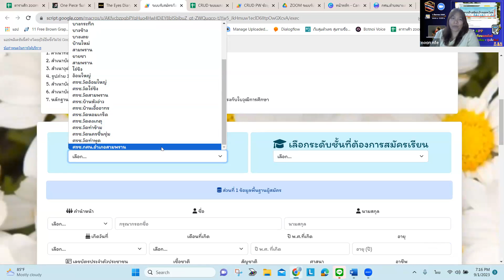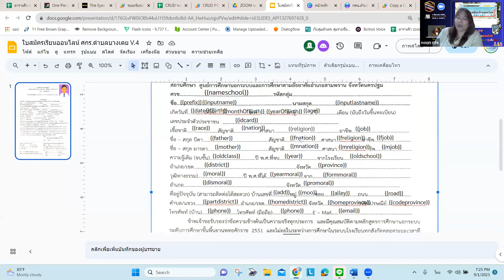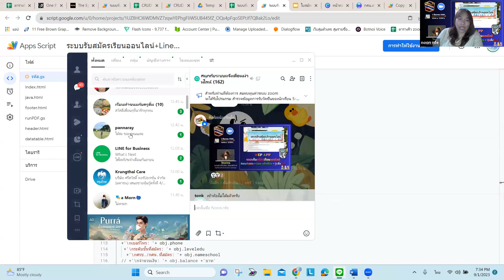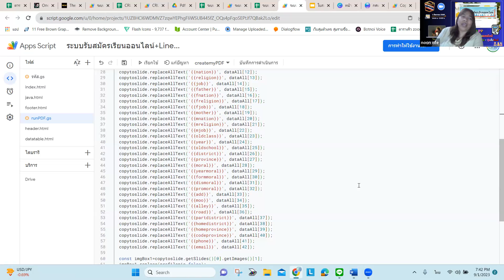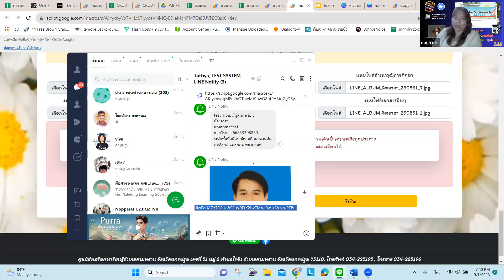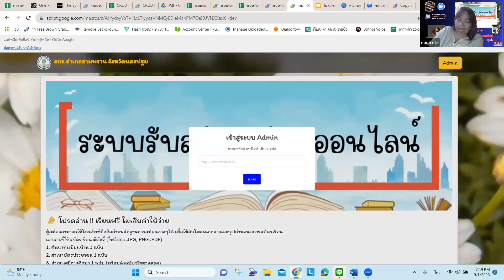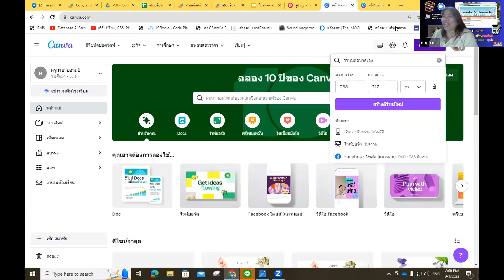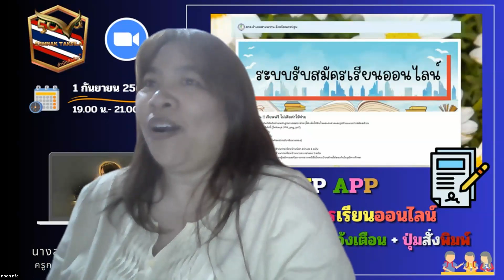WebApp ระบบรับสมัครออนไลน์ Datatable+Line แจ้งเตือน+ปุ่มสั่งพิมพ์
📆 วันศุกร์  ที่ 01/09/2566

โดย
👩‍🏫👨‍🏫 นางสาวทัตติยา  น้อยพิทักษ์
🏢 กศน.อำเภอสามพราน จังหวัดนครปฐม

1. อบรมฟรีไม่มีค่าใช้จ่าย (ไม่จำกัดจำนวน) Zoom รองรับได้ 300 ท่าน
2. เปลี่ยนพื้นหลังและเปิดกล้องช่วงเริ่มกิจกรรมอย่างน้อย 15 นาที สำหรับท่านที่สะดวก เพื่อเก็บภาพท่านด้วย
3. สามารถสมัครเป็นวิทยากรขึ้น ZOOM ทีห้องตักศิลา ได้ตลอดทุกท่าน เพื่อรับเกียรติบัตร และสะสมแต้ม
4. ผู้ที่ร่วมกิจกรรมสามารถส่งชิ้นงาน รับวุฒิบัตรและต้องตรงตามที่วิทยากรกำหนดเท่านั้น ผู้ตรวจถือเป็นที่สิ้นสุด การตรวจสอบวุฒิบัตรอย่างน้อย 3-5 วันขึ้นไป ขึ้นอยู่กับจำนวนผู้ส่ง จำนวนคอร์ส และอื่นๆ
5. รับไฟล์ฟรี ไม่มีค่าใช้จ่าย หากมีไฟล์จากวิทยากร ผู้เข้าร่วมกิจกรรม ZOOM เท่านั้น ที่จะได้รับไฟล์ในช่วงเวลาดังกล่าว
6. หากท่านจะรับประทานอาหาร นอน หรือมีพฤติกรรมที่ไม่ให้เกียรติกับทางวิทยากร กรุณาปิดกล้องระหว่างซูม

2)นายวุฒิศักดิ์ กันหาฤกษ์